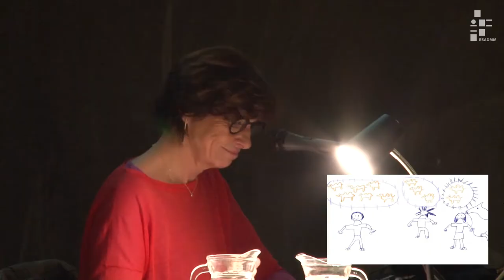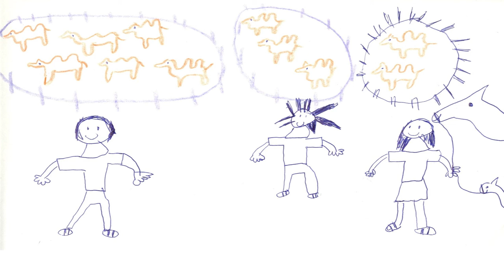Conférence : Vinciane Despret 15/01/2020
Sur une proposition de Nina Leger avec Pierre-Laurent Cassière, Julien Maire et Karine Rougier, dans le cadre de l’ARC Fantômes.

Philosophe des sciences, Vinciane Despret a, au départ de son œuvre, étudié les processus de traduction par lesquels les scientifiques disent leur pratique. Or, c’est bien de traduction qu’il est question quand on traite de recherche et/de création. Outre l’intérêt que présente le positionnement méthodologique de Vinciane Despret, notre envie de l’inviter répond à l’un de ses textes récents, Au bonheur des morts (La Découverte, 2015) et aux différentes interventions que cette recherche portant sur les « modes d’existence » des morts parmi les vivants l’ont conduite à mener.
Vinciane Despret a contribué (entre autres) au catalogue Extra Fantômes de la Gaîté Lyrique, au numéro de la revue d’anthropologie Terrain consacré aux fantômes (2018) et a donné plusieurs conférences sur le sujet (comme au musée du Quai Branly en 2017).

Son travail sur les morts et leurs présences est l’une des voies de l’examen des relations, des négociations entre humains et non-humains qui informe toute sa réflexion (ainsi, son travail sur les animaux a fait date). Les sujets qu’elle traite, la façon dont elle les approche peuvent (doivent ?) rencontrer les préoccupations d’étudiant.e.s en école d’art.